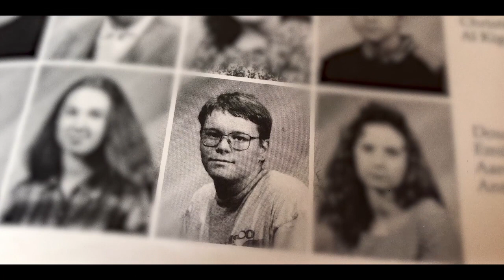‘mini-doc’ by Michael Killen | 'Grown @%$ Dad' ORIGINAL INTRO | about Aaron Kleiber | DIRECTOR CUT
from the DIRECTOR's CUT of 'Grown @%$ Dad' comedy special featuring an intro mini-bio story by director Michael Killen (ABC's 'Downward Dog') about actor/comedian Aaron Kleiber - first premiering on Amazon Prime.
Domestic Violence Resource Guide | pittsburghpa.gov
'Grown @%$ Dad'
Written & Performed by Aaron Kleiber
Directed by Michael Killen
Executive Prodcuers
Kathy Dziubek, Michael Killen, Aaron Kleiber
Live Production & post Production by Animal Studios  @Animalmediagroupfilms

Original Content Produced in Homestead
Shot on seven 4k cameras at the historic Carnegie Library of Homestead Music Hall in front of two shows of 900+ people each.
Producers | Oliva Vaughn, Amy Kersnick, Adam Cicco
Director of Photography | John Pope
Editor | Doug Helmick
1st Assistant Director | Steve Steveo Parys
1st AC | Mike Boconu
2nd AC | Kathryn Hitchon
Cam ops |
Mike Boconu, Stephen Hicken, Kathryn Hitchon, Nicholas Killen, Rob Ruscher, Christian, Lockerman
Gaffer | Barch
Key Grip | Nick Zinabile
Grip | Jim Mclain
Art Assistant | Josh Jenks
Live Sound Recording | George Simpson & Kelly Roofner
Re-Recording Mixer | Shawn Jackson
DIT | Danny Kreitzburg & Nathan Voltz
Makeup | Susie Popvich
Wardrobe Consultant | Rachel Vallozzi
Assistant Editor | Danny Kreitzburg
Colorist | Allan Stallard
Graphics | Dan Magdich & Alesis Heaps
Still Photography | Louis Stein & David Ruben
Production Assistants | Shannon Dailey, Connor Yoho, Anh Vu, Molly Wright, Kara Goughnour

|| Special Thanks ||
Copyright Aaron Kleiber & Animal Studios 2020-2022

Original Premiere on Amazon Prime April 2020 (two months early cause pandemic, cause why not)